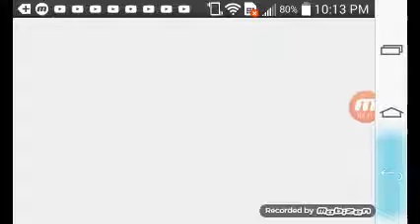Sonic Advance 3 part 14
I finally beat act 3 now for the boss. but wait where the 7 Chaos Emerald?!!?!?!?!??!